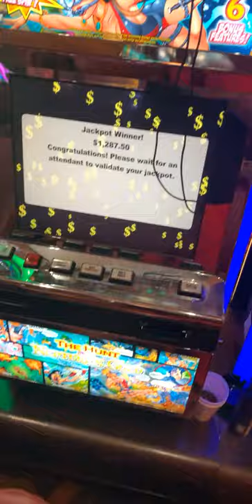Choctaw casino jackpots